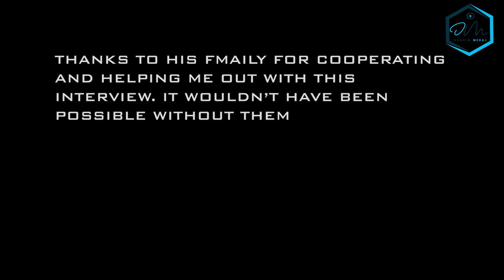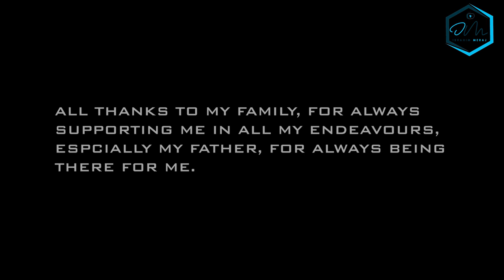INTERVIEW || GULZAR AHMAD MIR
My second attempt at an interview. i hope this time It will be good. learned a lot from my past. have worked for this one. hope you all like it. Please do watch the last one minute.

Shukriyah!!